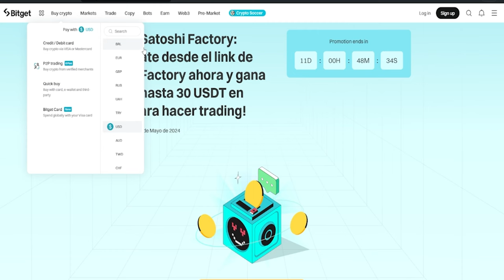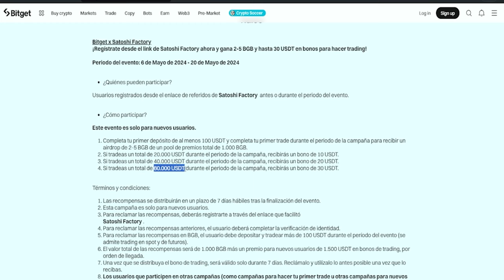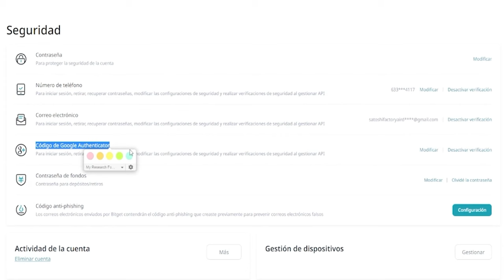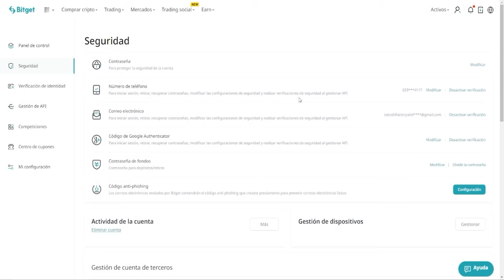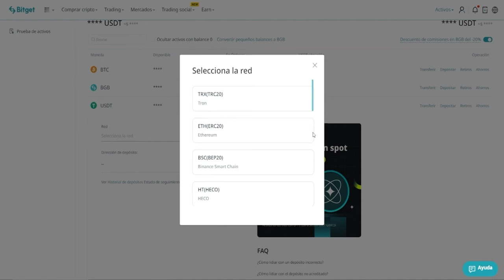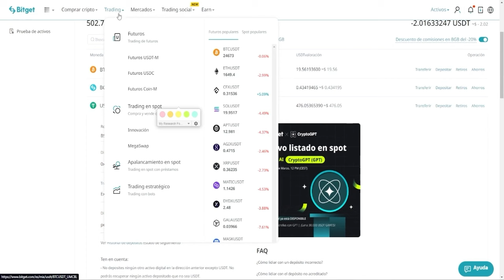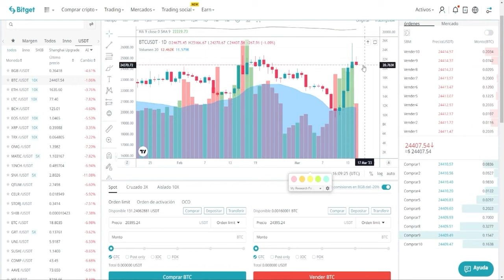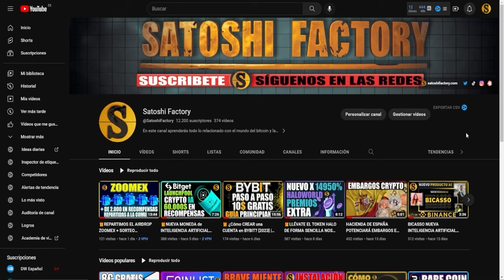Gana DINERO & BONOS EN FUTURO con BITGET 🎁🔥 | 📕 Tutorial Paso a Paso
¿Cómo ganar DINERO & BONOS EN FUTURO fácil y rápido? 🎁🔥

En este vídeo te mostramos cómo ganar recompensas retirables en @BitgetSP  y también bonos para operar en futuros de forma sencilla.

🖥¿Cómo participar?
Crea tu cuenta en Bitget:
👀¿No sabes cómo crear una cuenta en Bitget?

⏰ MARCAS DE TIEMPO `PARA TU COMODIDAD:

00:00 - Introducción a Bitget
00:20 - Novedades en Satoshi Factory
00:53: ¿Qué puedes ganar con la promoción?
03:10 - ¿Cómo crear una cuenta en Bitget?
01:02 - Configuración de seguridad en Bitget
05:20 - ¿Cómo depositar fondos en Bitget?
05:38 - Compra con tarjeta de débito/crédito
07:53 - Depositar cryptomonedas en Bitget
09:09 - ¿Cómo comprar cryptos en Bitget?
09:40 - Orden de mercado en Bitget
10:23 - Orden limit en Bitget
11:43 - Vender cryptos en Bitget
12:20 - Final

📩 Si tienes dudas puedes dejarnos un comentario (leemos y respondemos todos).